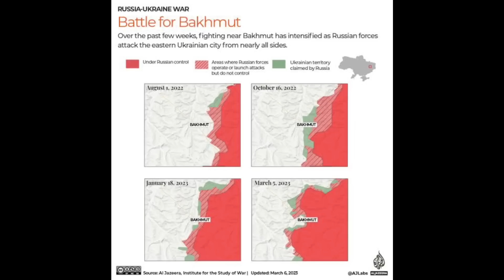Hei chu leh!!Ralthuam hlauhawm Heavy flamethrower’ thermobaric weapons chhawp a ni ta | Landmines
Hei chu leh!!Ralthuam hlauhawm Heavy flamethrower’ thermobaric weapons chhawp a ni ta | Landmines chu he indonaah hian uar taka hman a ni, England,Welsh,Nothern Ireland ram belhbawm aia zau Ukraine ram bial-ah Landmines phum a ni..

Bahmut thuthar